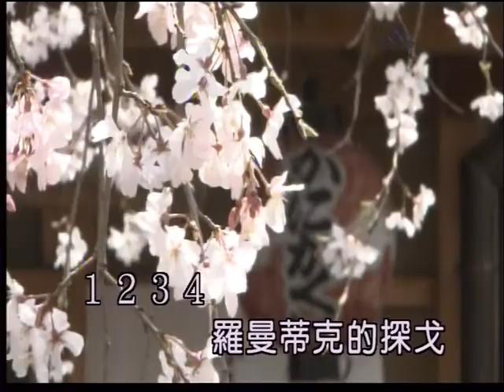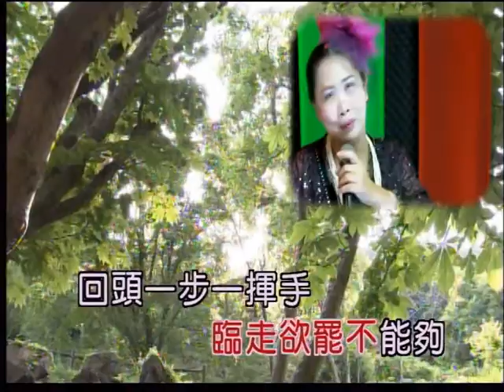艋舺和平社區聯誼會 Mary Li 演唱：失去節奏的探戈